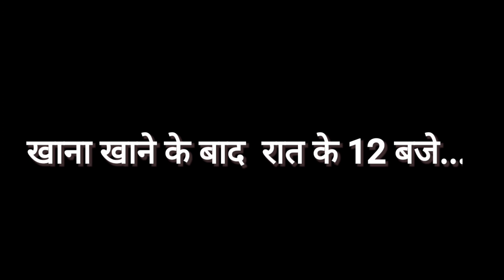Aaj jungle mai raat gujari